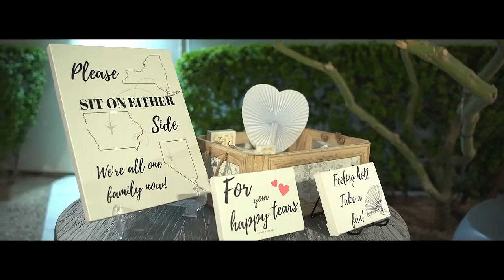Wedding First Dance -- A Thousand Years (Christina Perri)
When looking for first dance videos for inspiration to create ours, we didn't find any that really captured what we were trying to create for the dance itself.

Venue: Keep Memory Alive Event Center, Las Vegas, NV.
Video: Izzo Pro Videography.
Dance choreography: Arthur Murray Las Vegas West.
Dress: Manu Garcia Costura.
Tuxedo: Friar Tux.

Heather Wilde is CTO of ROCeteer, and is also known as the Unicorn Whisperer because of her special focus on entrepreneurs. She is a personal and professional growth expert, executive coach, author, and speaker. As a founding employee of Evernote, she oversaw the company’s growth from thousands to 100 million customers. Among Wilde's other awards, she was commended by Senate Minority Leader Harry Reid for her work as a 2016 High Tech Women Mentor in increasing STEM education. Wilde's writing spans social media, on Inc and Forbes, with entrepreneurialism, startups, leadership, fundraising, and diversity issues. She lives in Las Vegas.